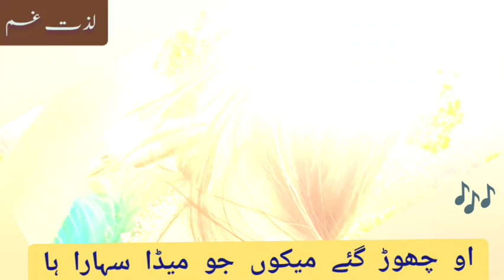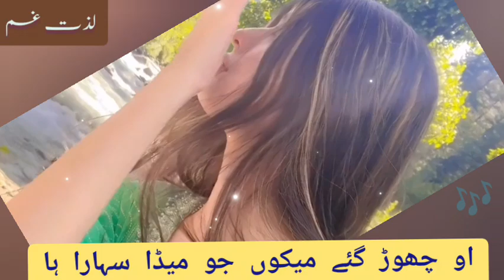Ow chor gaey mekoon Jo meda Sahara ha saraiki song September 30, 2023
ow chhor gae mekoon jo meda sahara ha famous saraiki song very famous indeed. keep listening and sharing on YouTube and facebook etc